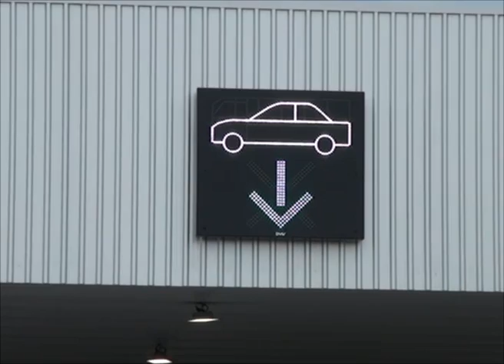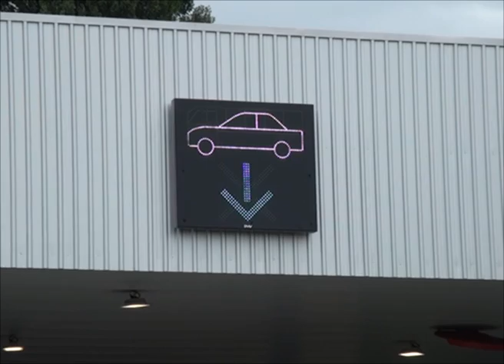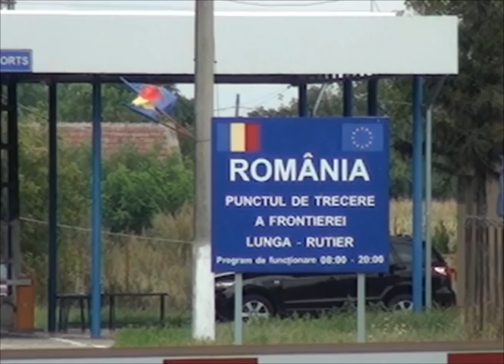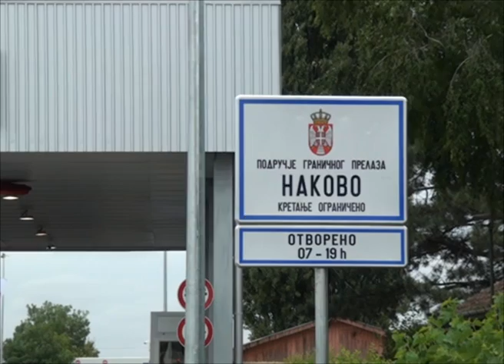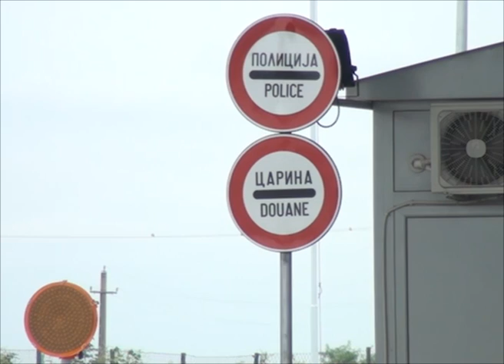Završena izgradnja Graničnog prelaza i biciklističke staze